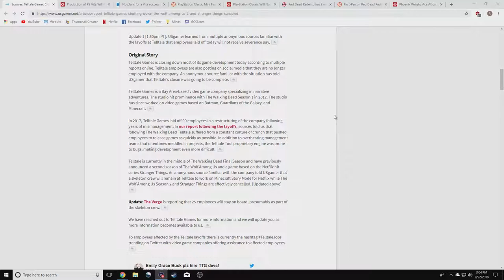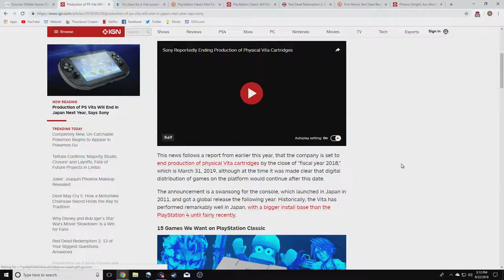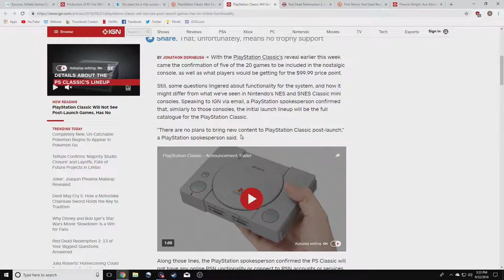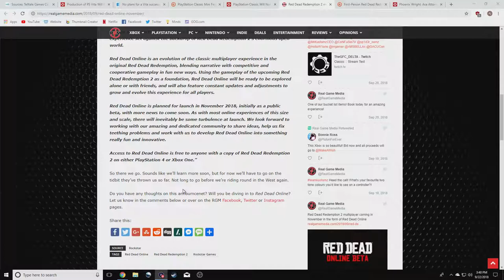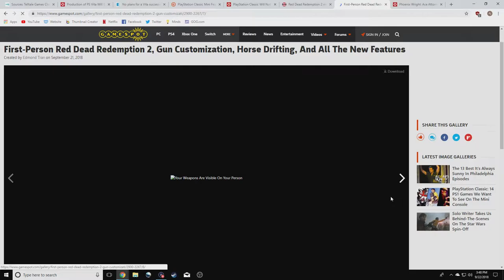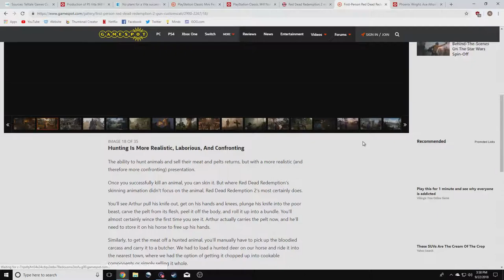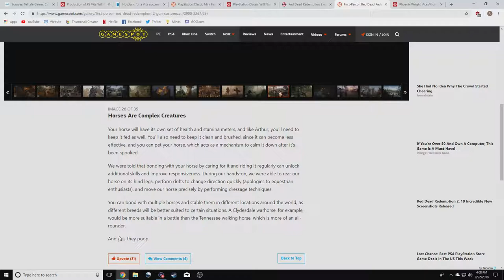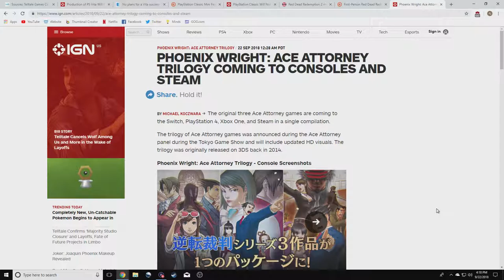Episode 129: Goodnight Sweet Prince (Telltale and the Vita)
In this weekly show, I bring some of the news from the gaming industry as well as my own opinions and analysis. If there is ever anything I miss please provide a link to articles in the comments and become part of the 11th Hour Gaming community.

12:46- Vita Production to Stop

19:14-  PlayStation Classic Mini

27:13- Red Dead Redemption 2

1:07:00- Phoenix Wright on Console